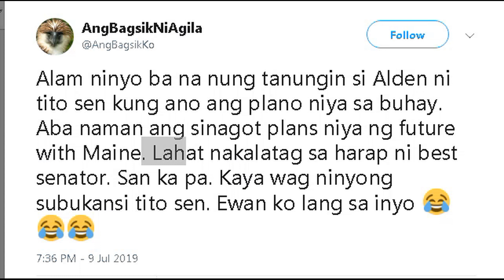PLANO NI ALDEN SA FUTURE NILA NI MAINE!!!NAKALATAG NA AYUN SA TINANONG NI TITO SEN...